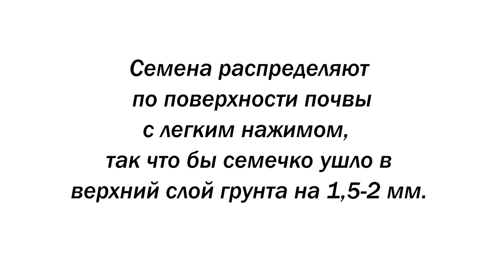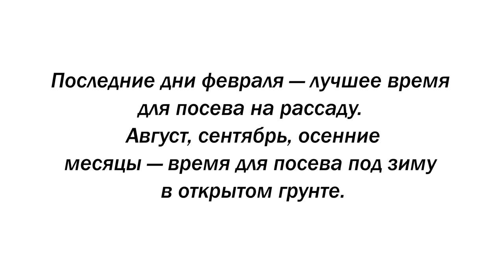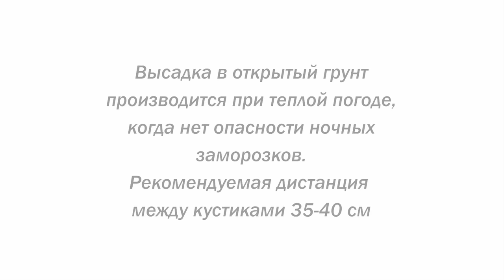Голубое чудо на дачном участке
Мак небесной красоты. Цветок пробуждает чувство любви, символизируя счастье. В цветке заключены: счастье, гармония и мир.
Таким образом, счастье можно испытать, соприкасаясь с самыми простыми вещами.